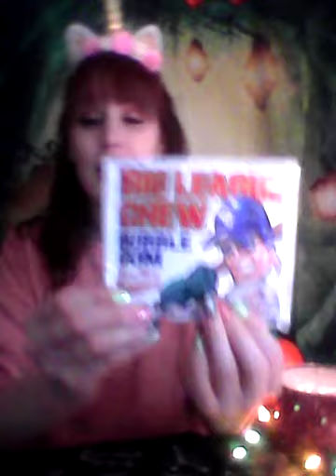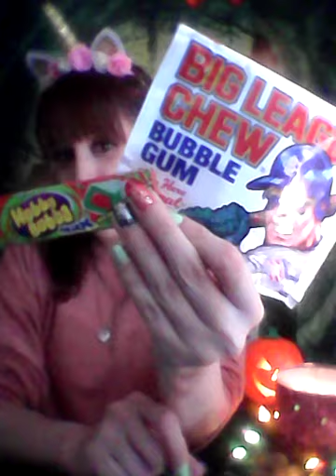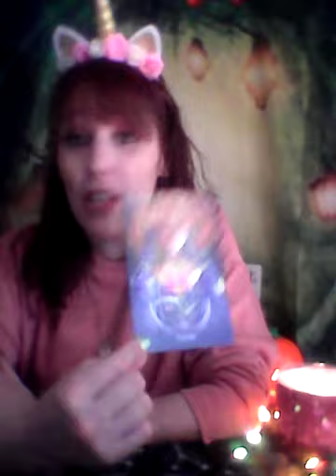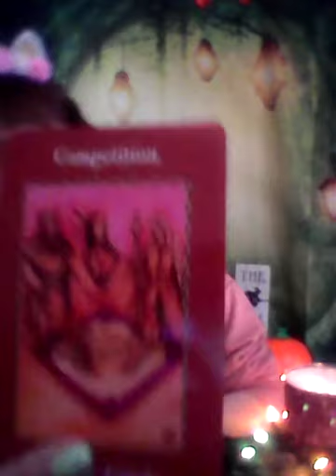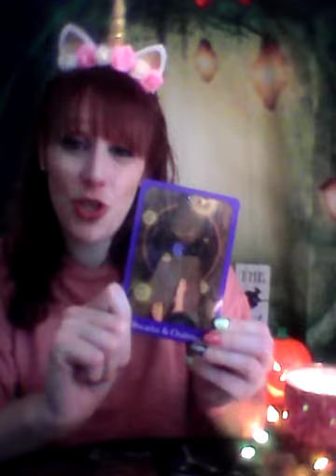Taurus-Pick a pile-What will happen this week? Time stamped in comments.